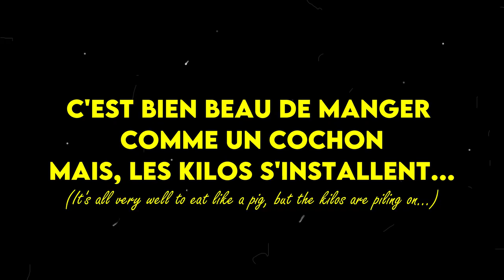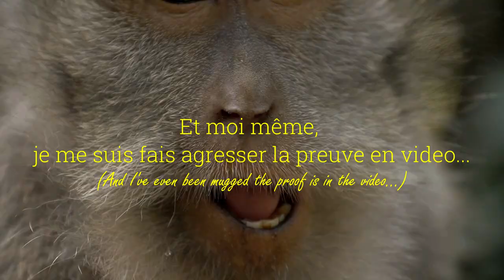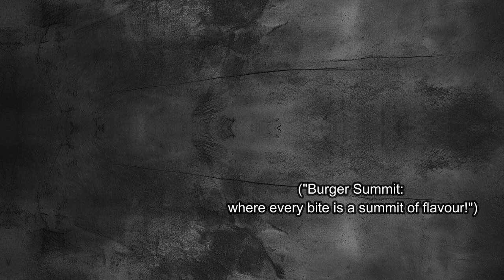TRAILER DE 2024 | JuliusOnTheFlux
Re mes fluxeur/ xeuses ! Dans cette vidéo je vous présente mon trailer de 2024.

Après 8 mois d'absence, je suis de retour sur YouTube. J'ai hâte de partager avec vous mes nouvelles aventures, découvertes et bien sûr, du contenu passionnant.

Merci de votre patience et de me rejoindre à nouveau dans cette aventure.
Bon visionnage, Zoubi 🫡

(Et hésite pas à me laisser un petit commentaire et un like par la même occasion)

MONTAGE & MATOS
‣ Montage video x Adobe premiere pro
‣ Caméra Sony ZV-E10
‣ SONY Objectif SEL E 10-18mm f/4
‣ SONY Micro ECM-W2BT
‣ SONY Télécommande Bluetooth
‣ Micro RODE
‣ DJI Stabilisateur RS 3 mini
‣ DJI Drone Mini 2